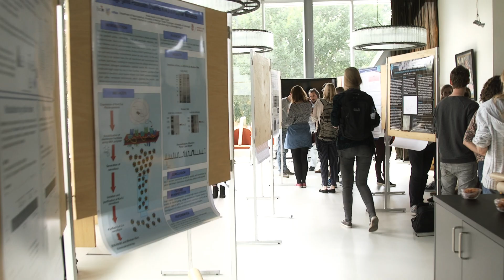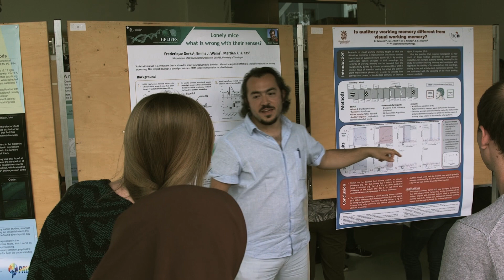Study MSc Behavioural and Cognitive Neurosciences at the University of Groningen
The University of Groningen offers you the Research Master in Behavioural and Cognitive Neurosciences. Expect excellent research facilities, including a Neuro-Imaging Center and Centre for Life Sciences. As you may expect from a Research Master's degree, students are embedded in successful research groups during projects, to conduct their own research - preparing you for a PhD-position or a research career in industry.